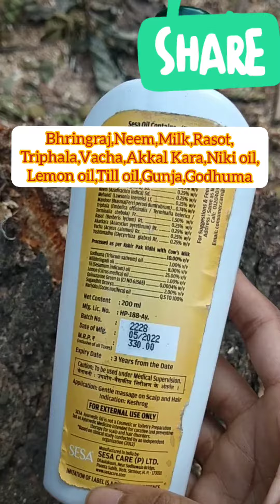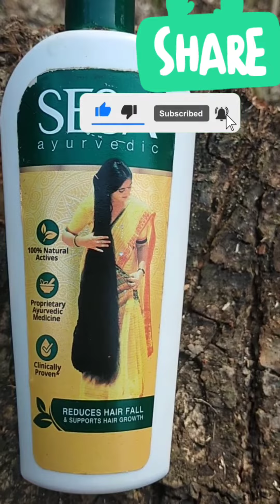চুল ঘন ও কালো করে/Sesa Ayurvedic hair oil/Sesa hair oil Hair Growth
SESA hair oil review//চুল ঘন ও কালো করে//Sesa Ayurvedic hair oil//Sesa hair oil Hair Growth

My YouTube channel "Sweet Banashri sen"